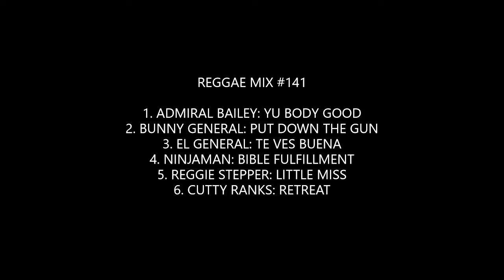Reggae Mix #141: Admiral Bailey, Bunny General, El General, Ninjaman, Reggie Stepper, Cutty Ranks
GENERAL RIDDIM:
1. ADMIRAL BAILEY: YU BODY GOOD
2. BUNNY GENERAL: PUT DOWN THE GUN
GAL YU GOOD RIDDIM:
3. EL GENERAL: TE VES BUENA
4. NINJAMAN: BIBLE FULFILLMENT
POCO MAN JAM RIDDIM
5. REGGIE STEPPER: LITTLE MISS
6. CUTTY RANKS: RETREAT

Mix livicated to the memory of Mr. Bally Barton (Barton's Records & Gift Shop-Los Angeles).